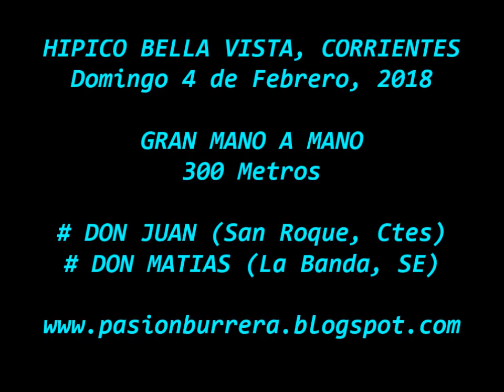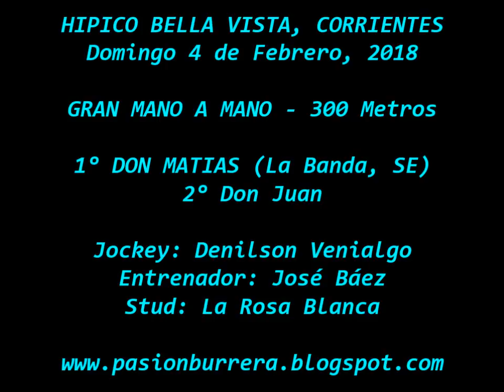Don Matias, Bella Vista (04-02-18)